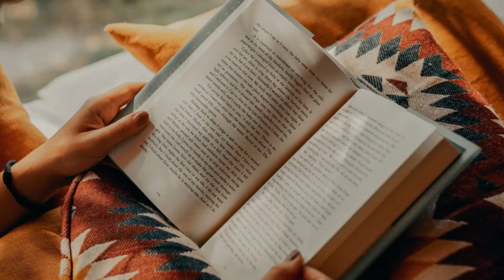National Sisters Day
The history of this day remains a mystery. Nevertheless, this day is quite special as it celebrates the joys of sisterhood.

While days like National Friendship Day and Siblings Day are also opportunities to celebrate a special bond, National Sisters Day is dedicated to sisters. Needless to say, the relationship between sisters cannot be compared to any other kind of connection.